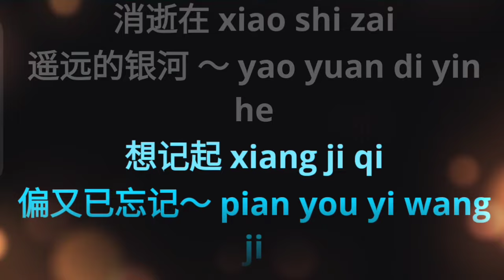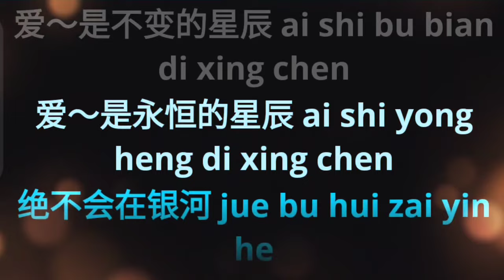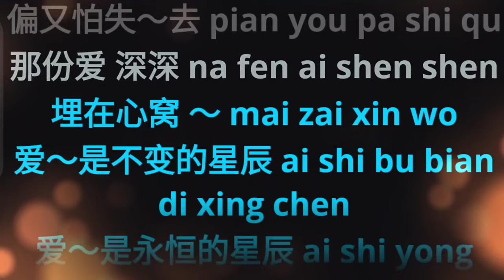Zuo Ye Xing Chen 昨夜星辰 ~~ 李進才 Li Jin Cai ~ Male ~ karaoke mandarin no vocal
upload by TC music karaoke no vokal